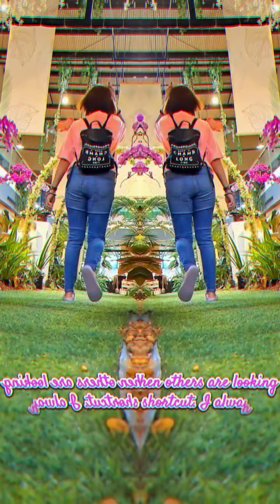October 22, 2024